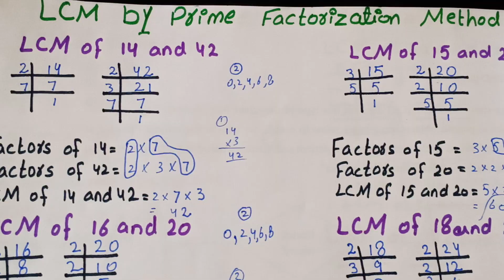Find LCM by Division Method in Urdu, LCM of 72 and 90